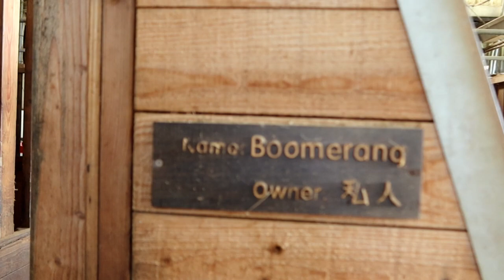【阿史Vlog】來去騎馬兒 - 原來騎馬這麼好玩 - 尼普頓馬術創藝園區 - 認識馬兒小知識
位在竹北的尼普頓馬術創藝園區，擁有非常專業的老師及非常多的馬匹，大人小孩都可以輕鬆體驗騎馬，大推!